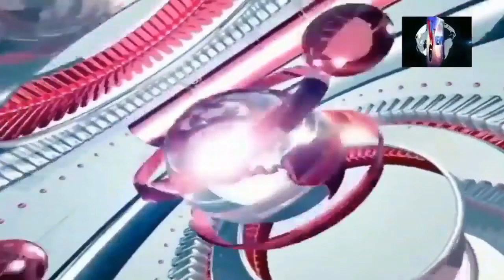IND v/s Nzl: अंपायर की बेईमानी से जीता है न्यूजीलैंड, सबूत देख होश उड़ जायेंगे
भारत की शर्मनाक हार की असली वजह क्या है..वैश्य समाज कि आवाज़ ! यानी हमारी मजबूत आवाज़ !